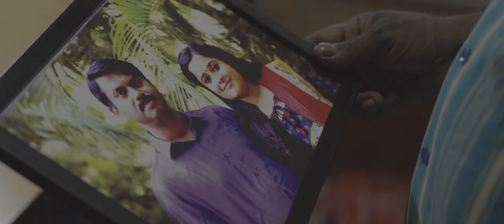Ghost In Bethlehem | Malayalam Movie Trailer | T S Arun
Story, Screen Play, Producer & Direction - T S ARUN
Cinematographer - VISHAK KRISHNAN
Edit - MANOJ NANDHAVANAM
Background Score & Effect - SHIJU KARAMANA
Lyrics - SUBHASH, T S ARUN
Di - MANOJ NANDHAVANAM
Art - ARUN
Choreography - BABU FOOTLOOSERS
Design - MIDHUN RADHAKRISHNAN
VFX - MNC PRE & POST PRODUCTION
SOUND DESIGN  - VISHNU S NAIR
Trailer Cut - MANOJ NANDHAVANAM
Online Promotion - Creative Studio Entertainments

|| ANTI-PIRACY WARNING || This content is Copyrighted to Creative Studio Entertainments. Legal action will be taken against those who violate the copyright of the same.